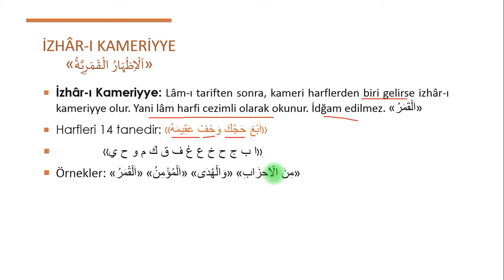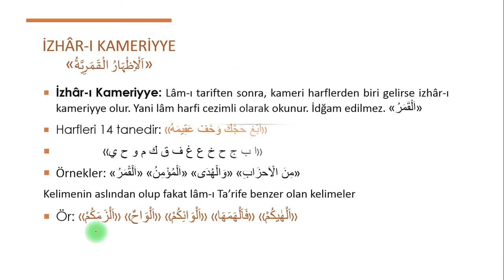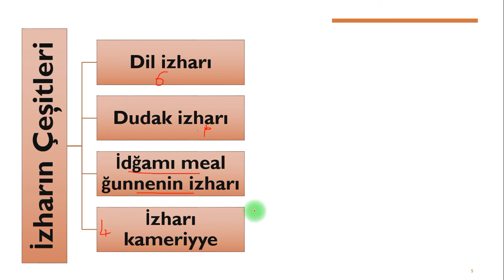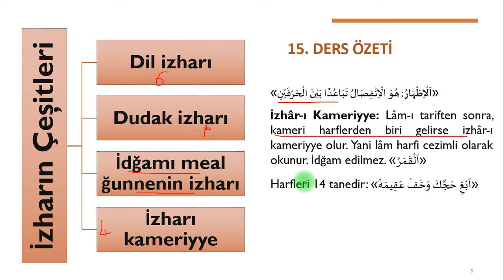Pratik Tecvid Dersi | 15. İzharı Kameriyye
Bu dersimizde arızi sıfatlardan olan İzharı Kameriyyeyi ele aldık.
İzharı Kameriyye nedir? İzharı Kameriyye nasıl yapılır, izhar kaça ayrılır, çeşitleri nelerdir? İzharı Kameriyyeyi pratik kolay şekilde bu videomuzda öğreneceksiniz.